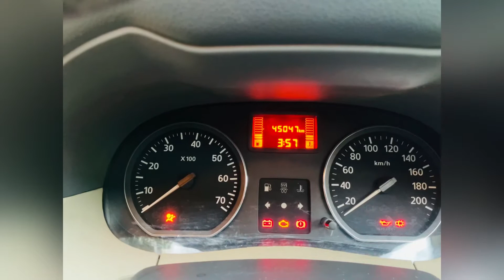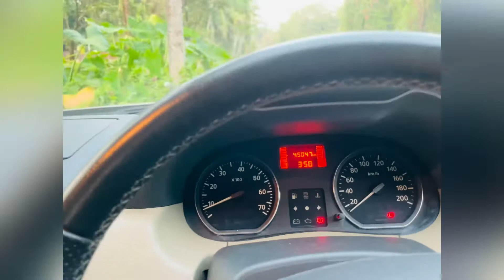Nissan terrano xv|used cars kerala|second hand cars Kerala.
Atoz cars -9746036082